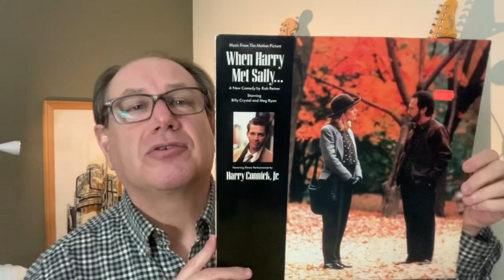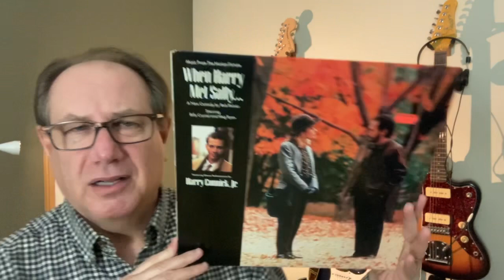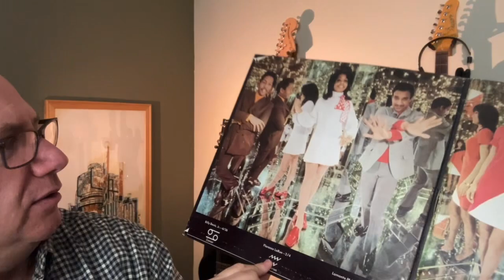Best Wedding Songs!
Contest for MGKBoston. What are your three fave wedding songs